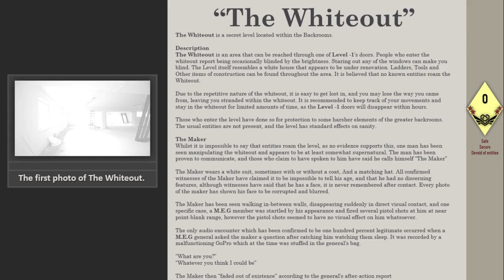Secret Levels of The Backrooms "The Whiteout"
"The Whiteout" | A Secret Level of The Backrooms

written by Dr Bierre.